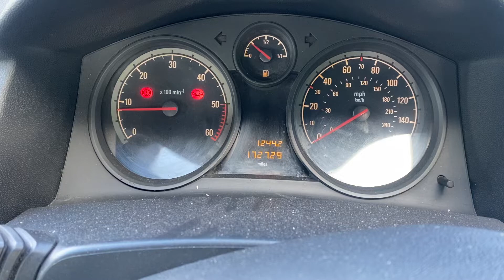Разборка Opel - Astra H 2004-2010, 1.2 (VIN: W0L0AHL4878059767) YD07HLV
Основные характеристики:
Год выпуска: 2007
Двигатель: 1801102
Объём двигателя: 1.2
Тип двигателя: Дизель
Коробка передач: КПП 6-ст.мех.(МКПП)
Кузов: Хэтчбэк 5 дв.
Смотри каталог запчастей Opel - Astra H 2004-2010 на :
⏰ Режим работы колл-центра:
08:00 – 20:00 – ежедневно

Для наших покупателей:
- бесплатная доставка;